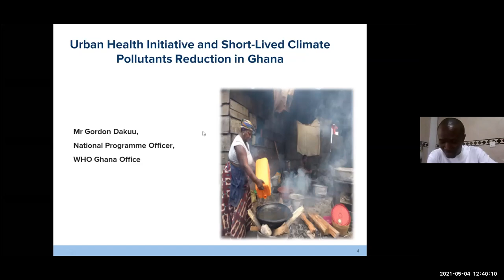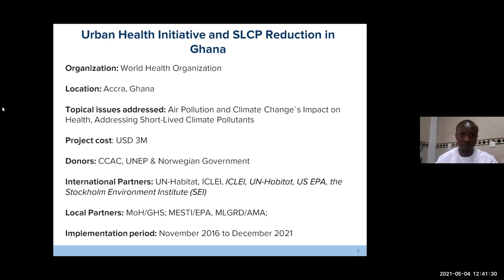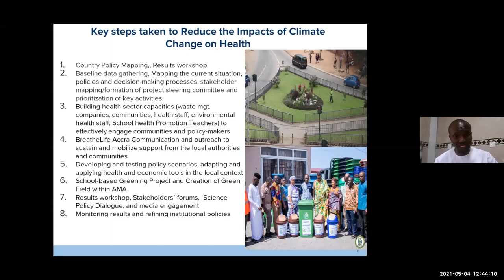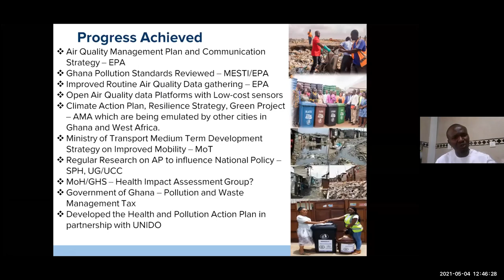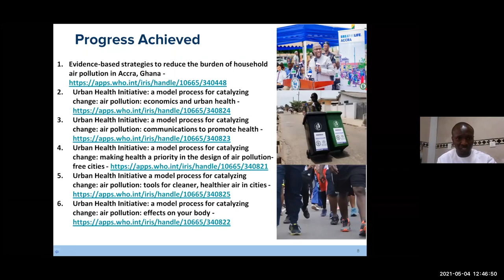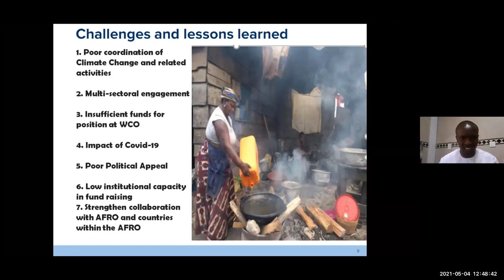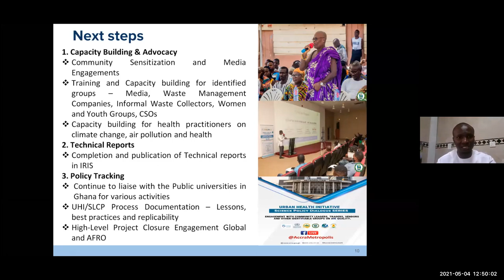Urban Health Initiative and Short Lived Climate Pollutants reduction, Ghana